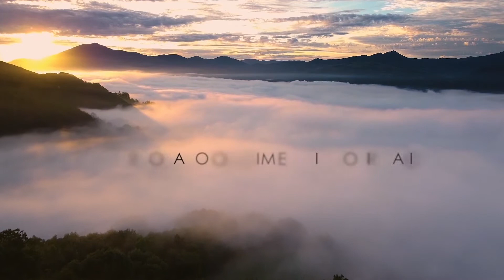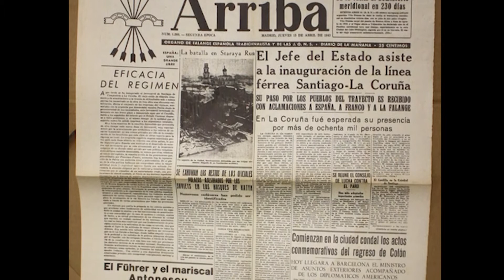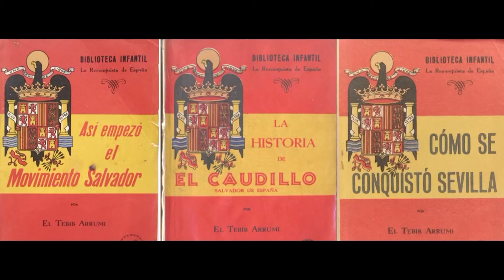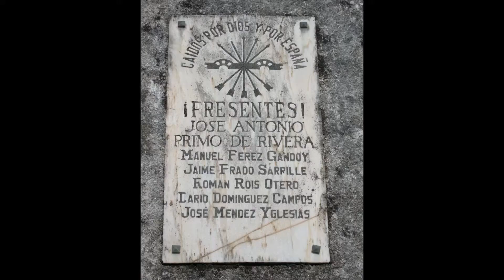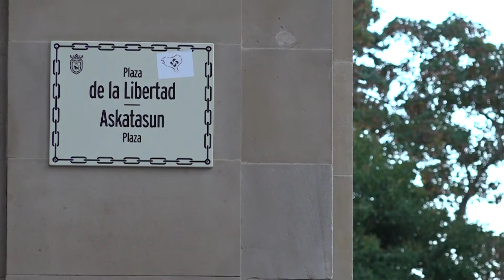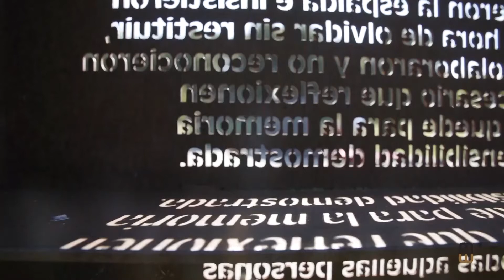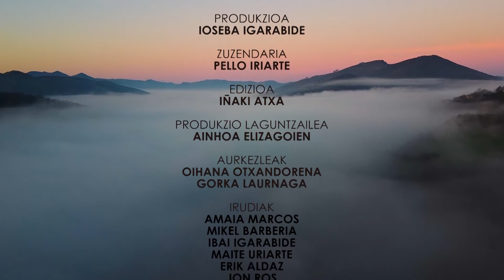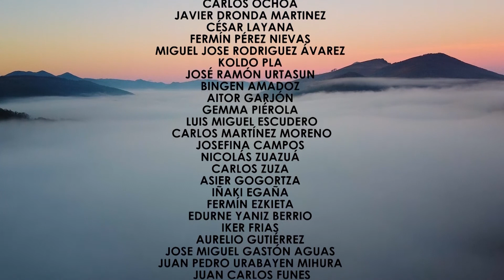ARGIA 2020 - FRANKISMOAREN AZTARNAK NAFARROAN